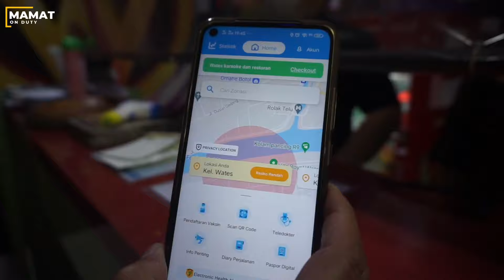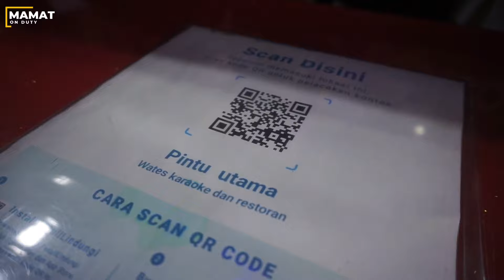Mbak-mbak ini Sudah Vaksin! Makanya Bisa Karaoke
Kota Mojokerto Jawa Timur